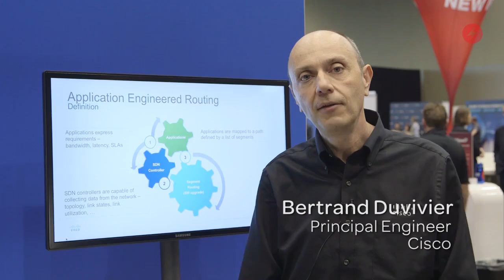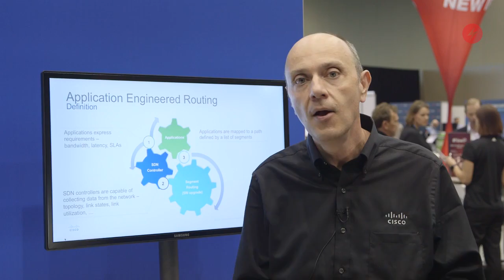Application Engineered Routing at BTE 2015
Interaction between applications and network infrastructure is increasingly important to service providers and enterprises. Greater interaction will help service providers optimize their network infrastructure, and more importantly, offer new services that can generate incremental revenues. The Cisco® Application Engineered Routing solution can raise this interaction to a previously unachievable level. This simple and scalable architecture uses customer network assets and augments them with network programmability capabilities that allow applications to program the network, delivering end-to-end, per-flow policy from the data center through the WAN to end users.